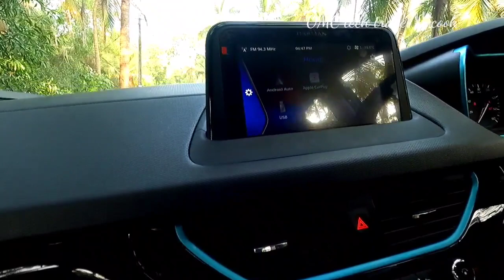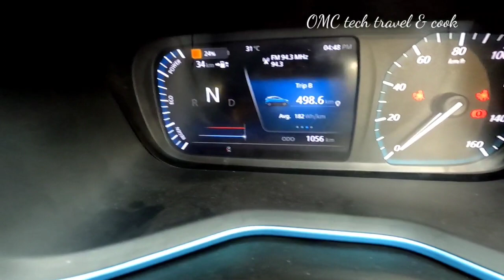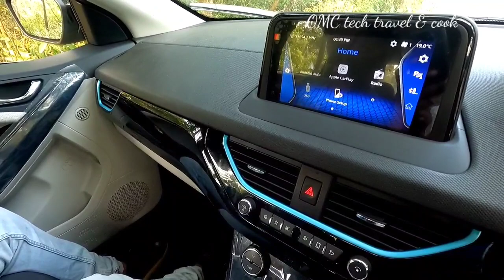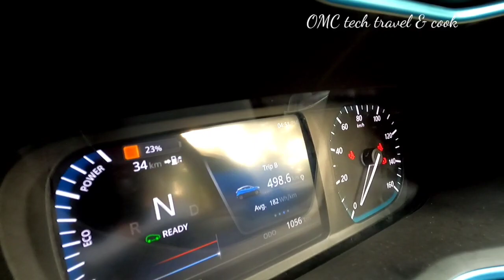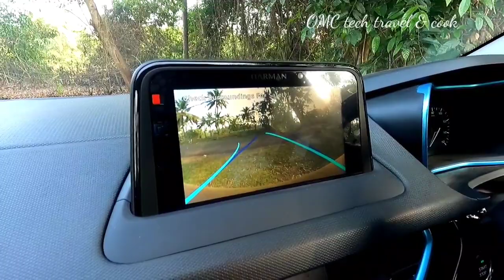Nexon EV Malayalam Review